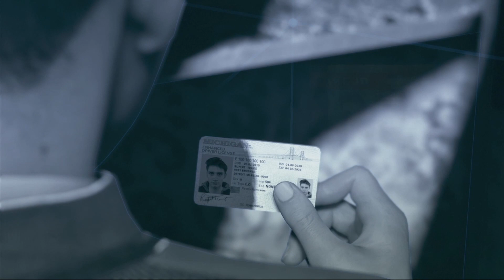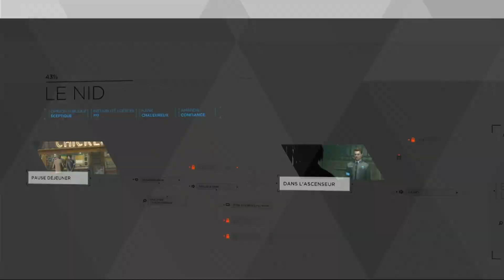Detroit: Become Human #07 Course poursuite !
😉Bon visionnage 😉